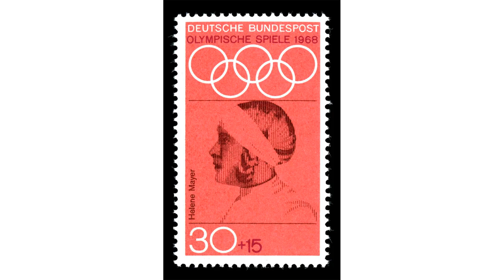Helene Mayer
Helene Mayer was a world champion Olympic fencer who competed for Nazi Germany in the 1936 Summer Olympics, despite having been forced to leave Germany and resettle in the United States because she was of partial Jewish family background.

Mayer was born in Offenbach am Main, the daughter of Ida and Ludwig Mayer, a physician. Her father was Jewish and her mother was Lutheran. She was Jewish, according to the book Jews and the Olympic Games, and was born in Offenbach am Main. According to an article in the Daily Herald, entitled 'In Helene Mayer, a Jewish athlete who competed for Germany in 1936, an Olympic mystery remains', 'Most accounts of Mayer's life say she did not consider herself Jewish'.

Mayer was named one of the top 100 female athletes of the 20th century by Sports Illustrated.

Mayer was only 13 when she won the German women's foil championship in 1924. By 1930, she had won 6 German championships.

Mayer won a gold medal in fencing at the age of 17 at the 1928 Summer Olympics in Amsterdam, representing Germany, winning 18 bouts and losing only 2.

She finished 5th at the 1932 Los Angeles Olympic Games. She then remained in the U.S. in 1933 to study at the University of Southern California, earned a certificate in Social Work, and fenced for the USC Fencing Club.

Mayer left Germany in 1933, as her father was Jewish. She accepted an invitation to compete for Germany at the 1936 Summer Olympics, held in Berlin, and was one of several Jewish athletes to win medals that year.

Ultimately, she settled in the United States and had a successful fencing career, winning the US women's foil championship 8 times from 1934–46.

In 1952, Mayer returned to Germany, where she married and settled in Munich. Shortly after, she died of breast cancer, two months before her 43rd birthday.

She was inducted into the USFA Hall of Fame in 1963.

licensed with CC Attribution-ShareAlike 3.0. This video is licensed with CC Attribution-Share-Alike 3.0 In order to adapt this content it is required to comply with the license terms.